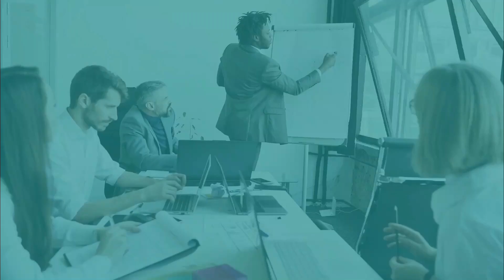10 Smart Responses to Inappropriate Questions!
𝐇𝐨𝐰 𝐭𝐨 𝐇𝐚𝐧𝐝𝐥𝐞 𝐔𝐧𝐝𝐞𝐫𝐦𝐢𝐧𝐢𝐧𝐠 𝐐𝐮𝐞𝐬𝐭𝐢𝐨𝐧𝐬 𝐰𝐢𝐭𝐡 𝐂𝐨𝐧𝐟𝐢𝐝𝐞𝐧𝐜𝐞 | 𝟏𝟎 𝐒𝐭𝐫𝐚𝐭𝐞𝐠𝐢𝐞𝐬 𝐟𝐨𝐫 𝐒𝐭𝐚𝐲𝐢𝐧𝐠 𝐂𝐨𝐦𝐩𝐨𝐬𝐞𝐝 𝐔𝐧𝐝𝐞𝐫 𝐏𝐫𝐞𝐬𝐬𝐮𝐫𝐞 💪🎤✨
When you're faced with questions designed to throw you off balance, it’s important to stay poised. In this video, I’ll share 10 practical responses to handle such moments with power and grace, ensuring you maintain your confidence and control in any situation. Watch till the end and check the the full list below!

Cordially,

Patience, Your Presentation Coach

1️⃣ “𝐂𝐚𝐧 𝐲𝐨𝐮 𝐡𝐞𝐥𝐩 𝐦𝐞 𝐮𝐧𝐝𝐞𝐫𝐬𝐭𝐚𝐧𝐝 𝐡𝐨𝐰 𝐭𝐡𝐢𝐬 𝐪𝐮𝐞𝐬𝐭𝐢𝐨𝐧 𝐢𝐬 𝐫𝐞𝐥𝐞𝐯𝐚𝐧𝐭 𝐭𝐨 𝐰𝐡𝐚𝐭 𝐰𝐞’𝐫𝐞 𝐝𝐢𝐬𝐜𝐮𝐬𝐬𝐢𝐧𝐠?” 🤔
This polite question prompts the other person to justify the relevance of their inquiry.

2️⃣ “𝐖𝐡𝐚𝐭 𝐝𝐨 𝐲𝐨𝐮 𝐦𝐞𝐚𝐧 𝐛𝐲 𝐭𝐡𝐚𝐭?” 🤷‍♂
Asking for clarification can expose the inappropriate nature of the question without being confrontational.Or  if you want to turn the situation around, 𝐲𝐨𝐮 𝐜𝐚𝐧 𝐚𝐬𝐤 𝐭𝐡𝐞 𝐬𝐚𝐦𝐞 𝐪𝐮𝐞𝐬𝐭𝐢𝐨𝐧 𝐛𝐚𝐜𝐤 𝐭𝐨 𝐭𝐡𝐞 𝐩𝐞𝐫𝐬𝐨𝐧.
3️⃣ “𝐓𝐡𝐚𝐭’𝐬 𝐚𝐧 𝐢𝐧𝐭𝐞𝐫𝐞𝐬𝐭𝐢𝐧𝐠 𝐪𝐮𝐞𝐬𝐭𝐢𝐨𝐧. 𝐖𝐡𝐲 𝐝𝐨 𝐲𝐨𝐮 𝐚𝐬𝐤?” 💡
Redirects the focus back to the questioner, putting them on the spot to explain their intentions.
4️⃣ “𝐖𝐡𝐲 𝐝𝐨 𝐲𝐨𝐮 𝐟𝐞𝐞𝐥 𝐭𝐡𝐢𝐬 𝐪𝐮𝐞𝐬𝐭𝐢𝐨𝐧 𝐢𝐬 𝐢𝐦𝐩𝐨𝐫𝐭𝐚𝐧𝐭 𝐨𝐫 𝐡𝐨𝐰 𝐝𝐨𝐞𝐬 𝐭𝐡𝐚𝐭 𝐪𝐮𝐞𝐬𝐭𝐢𝐨𝐧 𝐚𝐝𝐝 𝐯𝐚𝐥𝐮𝐞 𝐭𝐨 𝐨𝐮𝐫 𝐜𝐨𝐧𝐯𝐞𝐫𝐬𝐚𝐭𝐢𝐨𝐧?” 🤔
Encourages the person to reflect on their motives and the appropriateness of their inquiry.

5️⃣ “𝐈’𝐦 𝐧𝐨𝐭 𝐬𝐮𝐫𝐞 𝐈 𝐮𝐧𝐝𝐞𝐫𝐬𝐭𝐚𝐧𝐝 𝐰𝐡𝐚𝐭 𝐲𝐨𝐮’𝐫𝐞 𝐠𝐞𝐭𝐭𝐢𝐧𝐠 𝐚𝐭. 𝐂𝐨𝐮𝐥𝐝 𝐲𝐨𝐮 𝐞𝐥𝐚𝐛𝐨𝐫𝐚𝐭𝐞?” 🔍
Asking for more details can make the questioner reconsider the appropriateness of their question.

6️⃣ 𝐇𝐨𝐰 𝐚𝐛𝐨𝐮𝐭 𝐰𝐞 𝐫𝐞𝐟𝐨𝐜𝐮𝐬 𝐨𝐧 𝐭𝐡𝐞 𝐦𝐚𝐢𝐧 𝐭𝐨𝐩𝐢𝐜, 𝐨𝐫 𝐩𝐞𝐫𝐡𝐚𝐩𝐬 𝐰𝐞 𝐬𝐡𝐨𝐮𝐥𝐝 𝐜𝐨𝐧𝐜𝐞𝐧𝐭𝐫𝐚𝐭𝐞 𝐨𝐧🗂
A gentle way to steer the conversation back to the relevant subject and away from unproductive territory.

7️⃣ “𝐈 𝐟𝐢𝐧𝐝 𝐭𝐡𝐚𝐭 𝐪𝐮𝐞𝐬𝐭𝐢𝐨𝐧 𝐢𝐧𝐚𝐩𝐩𝐫𝐨𝐩𝐫𝐢𝐚𝐭𝐞, 𝐚𝐧𝐝 𝐈’𝐦 𝐧𝐨𝐭 𝐜𝐨𝐦𝐟𝐨𝐫𝐭𝐚𝐛𝐥𝐞 𝐝𝐢𝐬𝐜𝐮𝐬𝐬𝐢𝐧𝐠 𝐢𝐭. 𝐋𝐞𝐭’𝐬 𝐦𝐨𝐯𝐞 𝐨𝐧 𝐭𝐨 𝐚𝐧𝐨𝐭𝐡𝐞𝐫 𝐭𝐨𝐩𝐢𝐜.”🚶‍♀️
Clearly sets a boundary while still remaining professional and composed.

8️⃣ “𝐈’𝐝 𝐫𝐚𝐭𝐡𝐞𝐫 𝐧𝐨𝐭 𝐠𝐞𝐭 𝐢𝐧𝐭𝐨 𝐭𝐡𝐚𝐭 𝐫𝐢𝐠𝐡𝐭 𝐧𝐨𝐰.” ❌
Politely but firmly declines to engage with the inappropriate question, signaling that you are in control of the conversation.

9️⃣ “𝐇𝐨𝐰 𝐝𝐨𝐞𝐬 𝐭𝐡𝐚𝐭 𝐪𝐮𝐞𝐬𝐭𝐢𝐨𝐧 𝐡𝐞𝐥𝐩 𝐮𝐬 𝐚𝐜𝐡𝐢𝐞𝐯𝐞 𝐨𝐮𝐫 𝐠𝐨𝐚𝐥 𝐭𝐨𝐝𝐚𝐲?” 🎯
This reframes the conversation towards the objectives, implicitly questioning the relevance of the inquiry.

🔟 “𝐀𝐧𝐝 𝐡𝐨𝐰 𝐢𝐬 𝐭𝐡𝐢𝐬 𝐚𝐧𝐲 𝐨𝐟 𝐲𝐨𝐮𝐫 𝐛𝐮𝐬𝐢𝐧𝐞𝐬𝐬?” 🎯
A more direct question that sets a firm boundary, making it clear that the question was inappropriate and intrusive.

Let’s meet in the comment section! Share with me the techniques you use to navigate challenging conversations with grace and professionalism. 💬

𝐀𝐫𝐞 𝐲𝐨𝐮 𝐫𝐞𝐚𝐝𝐲 𝐭𝐨 𝐭𝐫𝐚𝐧𝐬𝐟𝐨𝐫𝐦 𝐲𝐨𝐮𝐫 𝐩𝐮𝐛𝐥𝐢𝐜 𝐬𝐩𝐞𝐚𝐤𝐢𝐧𝐠 𝐬𝐤𝐢𝐥𝐥𝐬 𝐚𝐧𝐝 𝐛𝐨𝐨𝐬𝐭 𝐲𝐨𝐮𝐫 𝐬𝐞𝐥𝐟-𝐜𝐨𝐧𝐟𝐢𝐝𝐞𝐧𝐜𝐞? . Our 5th Cohort runs from November 5th to December 10th.

Follow our page The Public Speaking Academy Zambia for more updates!

Feel free to interact with me on other platforms too:
Happy Speaking!